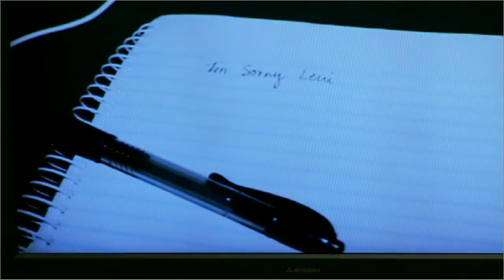Levi Chavez trial opens with 911 calls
The trial for a man accused of killing his wife while he was an Albuquerque cop and then trying to cover it up started Monday.